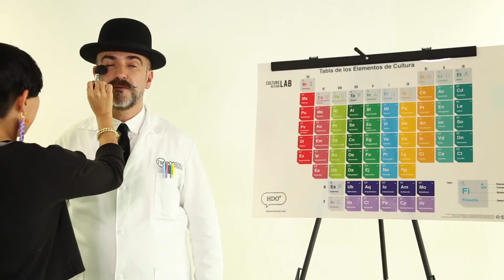Bloopers 2015 by HDOº | Resumen #2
Pusimos a todo el equipo de HDOº frente a las cámaras y nos llenamos de risa durante todo este año.

Aquí te presentamos lo que no viste de nuestras grabaciones.